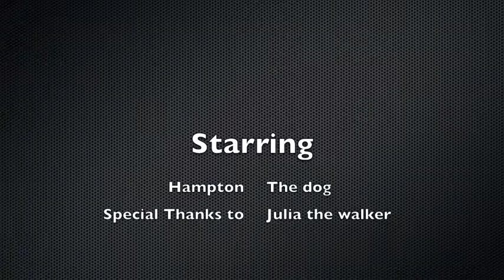West Ashley Greenway Commercial with Hampton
College of Charleston video project of the West Ashley Greenway. Star of movie "Hampton" the dog.  Audio inspiration from J.P. Palmer, the voice of Porscha the  "ONe Doggie."